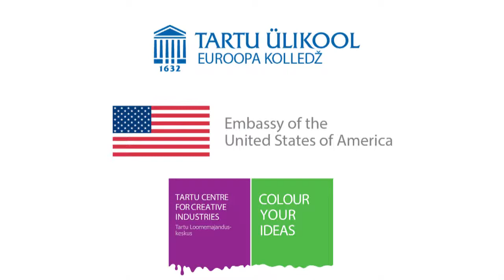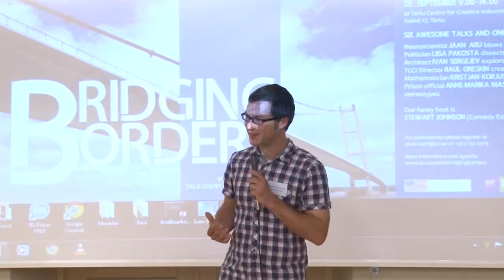Opening of the Bridging Borders talk event 2013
Talk event "Bridging Borders" is organized by EuroCollege of University of Tartu and discusses physical and mental borders that on the one hand protect us and on the other hand hinder our freedom.

What are "the borders" nowadays? What do they mean and how are they created? Are the real borders the concepts in our minds -- borders that limit our thinking, innovation and dreams? Are the words "borders" and "freedom" antonyms? The seminar will deal with the topic of borders from the viewpoints of different disciplines.